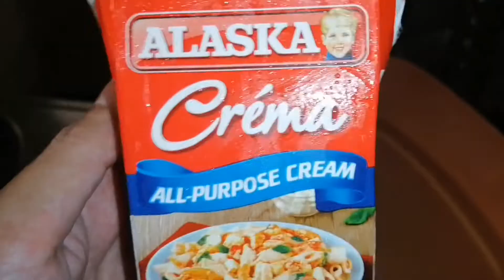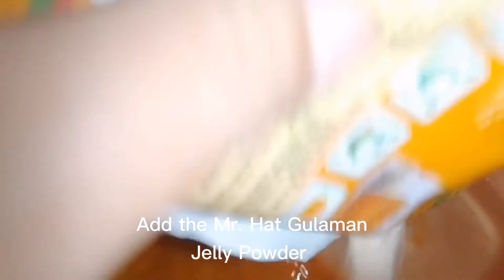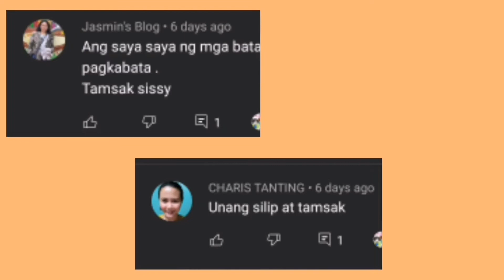FRUIT COCKTAIL JELLY RECIPE with Mr. Hat Gulaman || plus Shout outs ||MommyLou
How to make Simple Jelly Dessert
Gelatin With Fruit Cocktail
Fruit Cocktail Jelly
Easy Jelly Dessert Recipe
Holiday Dessert

Ingredients

1 can (825 g) fruit cocktail
1 pack Mr. Hat Gulaman Jelly Powder
1 cup white sugar
1 cup condensed milk
1 cup all purpose cream
1/2 cup fruit cocktail syrup
3 cups of water